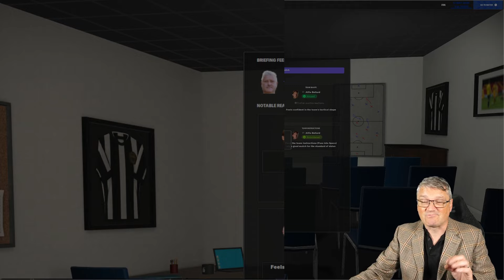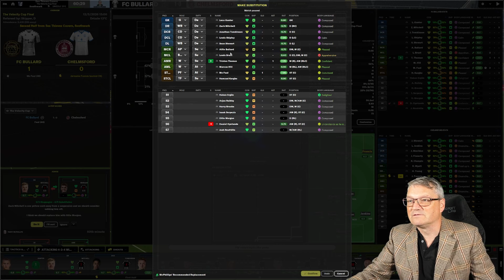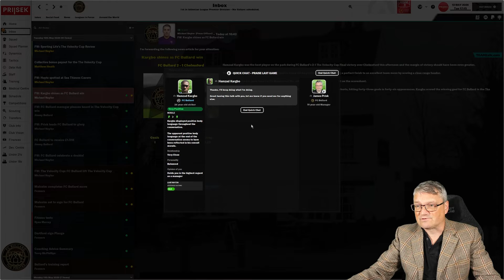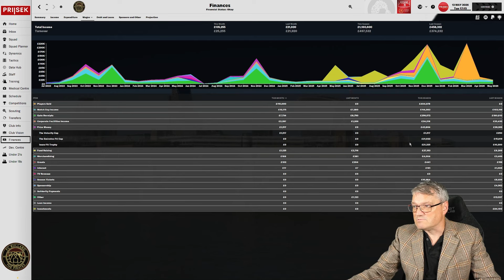OUR 1ST CUP? - FC BULLARD